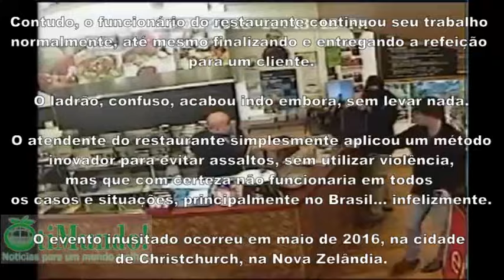Assaltante é ignorado em restaurante e vai embora desapontado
Por essa o assaltante não esperava.